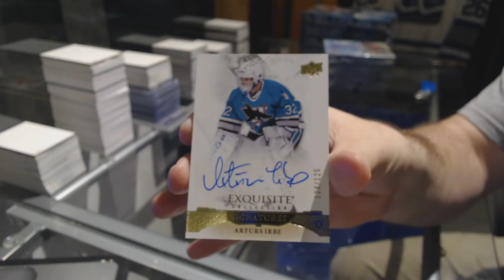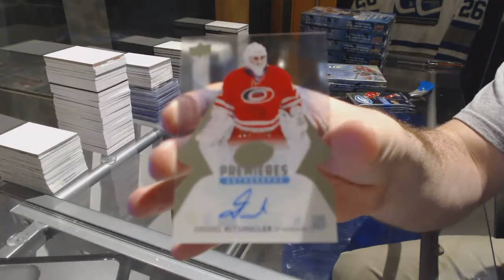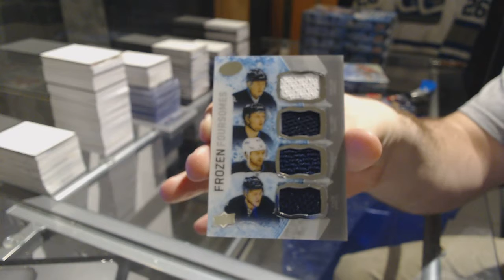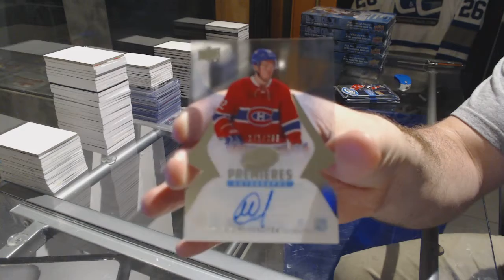16-17 Upper Deck Ice 4 Box Hockey Case Break - C&C GB #7378